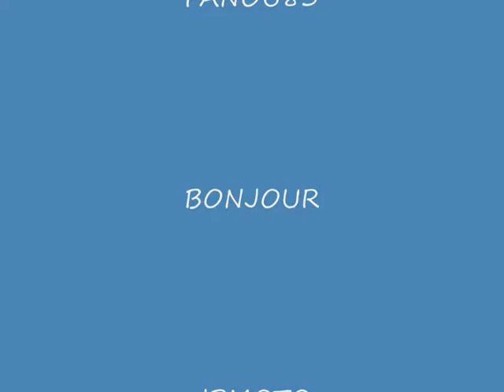CHICHA 2 AOUT 09 0001